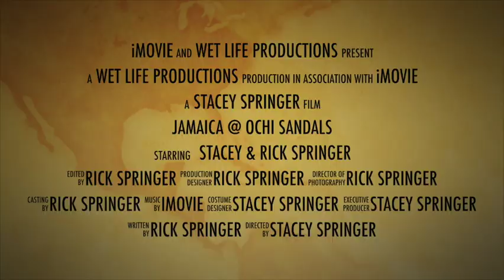Diving OCHI Sandals in Jamaica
A trailer of adventure.